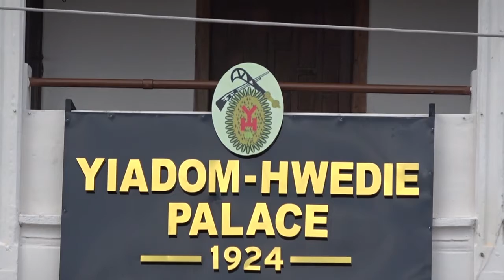FIXING THE COUNTRY IS INDIVIDUAL RESPONSIBILITY-THE PARAMNT CHIEF OF NEW JUABEN TRADI AREA ON CENSUS